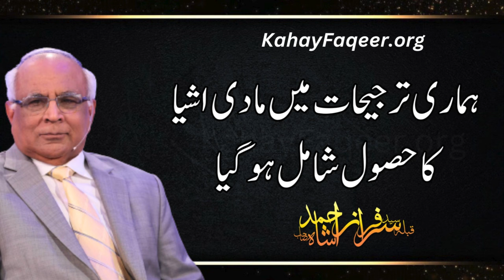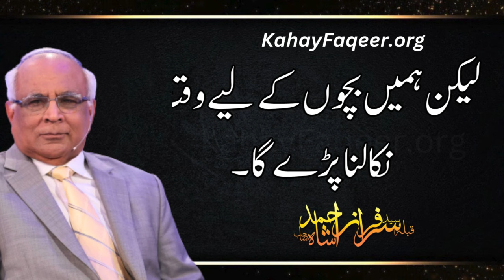Bachon Ki Behtareen tarbiyat Ki Zimmadari | بچوں کی بہترین تربیت کی ذمہ داری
Bachon Ki Behtareen tarbiyat Ki Zimmadari - by Qibla Syed Sarfraz Ahmad Shah Sahab
بچوں کی بہترین  تربیت کی ذمہ داری - قبلہ سید سرفراز احمد شاہ صاحب